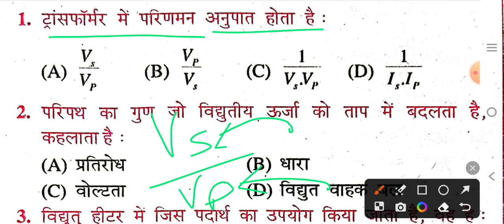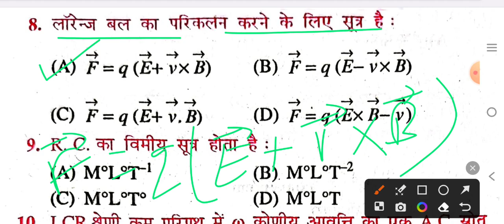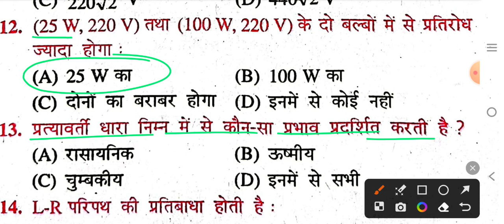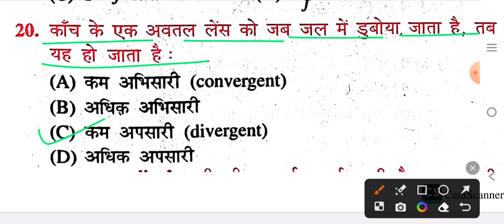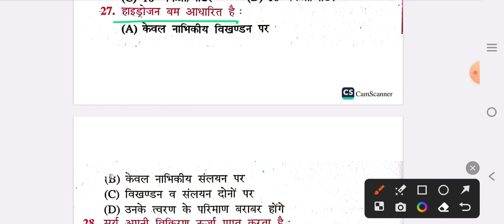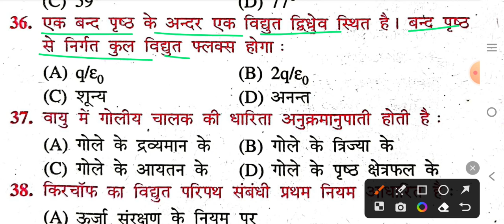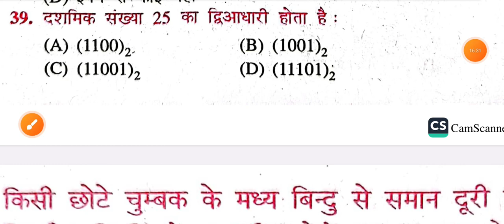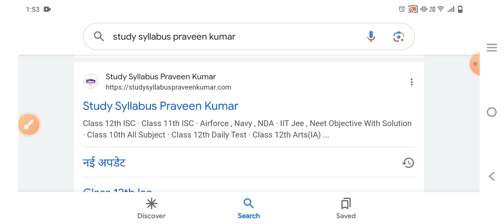Most Important 12th Physics Objective 2024 || Class 12th Physics Important Objective 2024 Exam pdf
Most Important 12th Physics (भौतिकी)Objective 2024 | Class 12th Physics Objective question 2024 Pdf

12th physics vvi objective question 2024 vvi objective question 2024 12th physics
12th physics objective question 2023
bihar board 12th physics vvi objective question 2024 12th physics vvi objective question 2023
study syllabus Live

Class 12th Math Study tips 90% लाने का ट्रिक

Class 12th Chemistry All Question Answer

Class 12th Physics All Question Answer